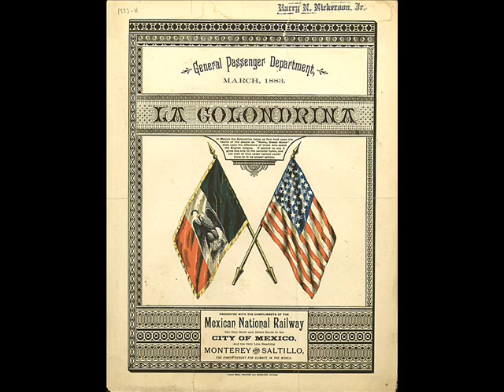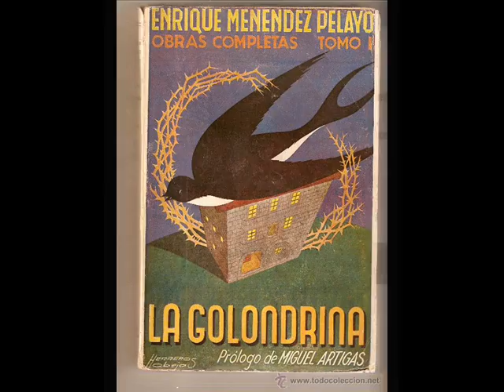Maria Martha - La Golondrina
One of versions from my collection.
Sorry, I posted here photos of another singer (Maria Martha Serra Lima, from Argentina), but this song here sings MARIA MARTHA from Brazil, album "Simplesmente Maria Martha"!
My great mistake!
Regards!